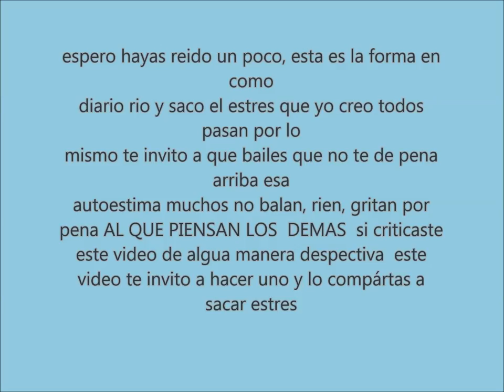bailando chistoso-divirtiendome un rato-comiendo rico y facil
yo bailando chistoso de una manera inigualable divirtiendome un rato sacando estres-comiendorico y facil